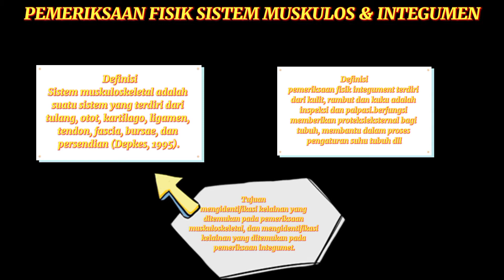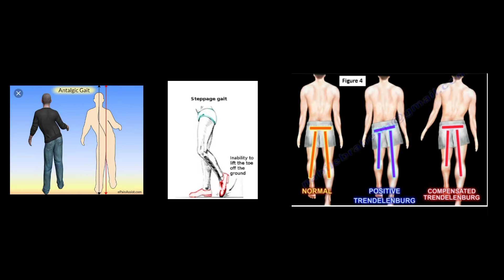"Pemeriksaan Fisik Sistem Muskulo&Integumen_SarjanaTerapanKeperawatanAnestesi_UBK_Bandung_KDM2"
Nama: SUCI WIJAYANTI
Nim: 201FI03037
Kelas: A
Prodi: D4 Anestesiologi